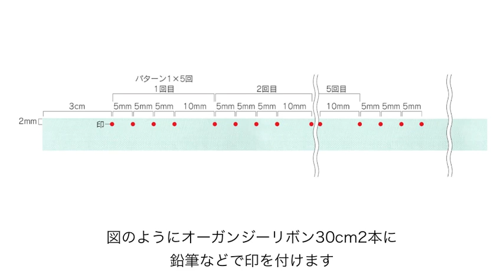【貴和レシピ】半貴石キャンディクォーツを使用したピアスの作り方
【貴和製作所】半貴石「キャンディクォーツ」を使用したピアスのレシピをご紹介します。
「キャンディクォーツのシフォンピアス」

柔らかな透け感が魅力のオーガンジーリボンと合わせた華やかなデザインは春の装いにおすすめです。ワイヤーフープに通すだけで簡単に作れるので、お好みのカラーにアレンジしてお楽しみください。

BGM提供 : 甘茶の音楽工房